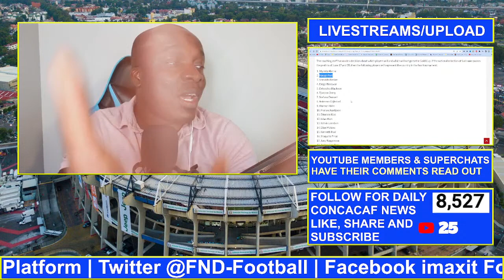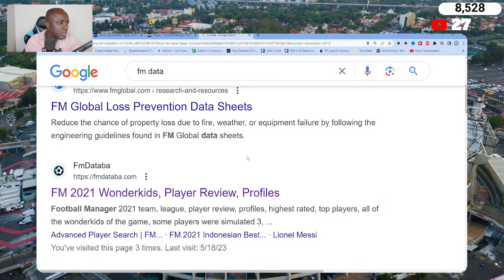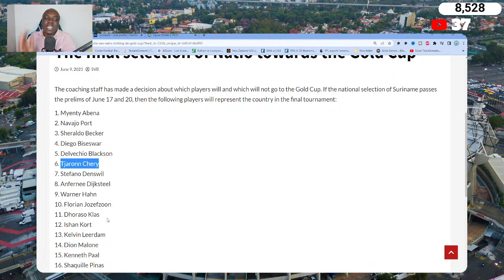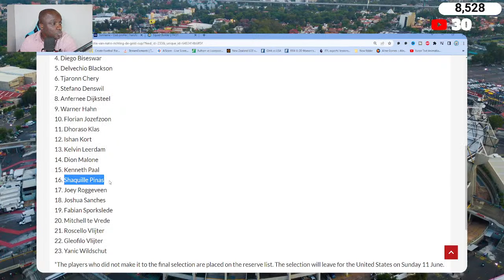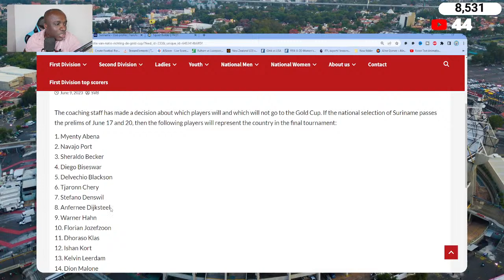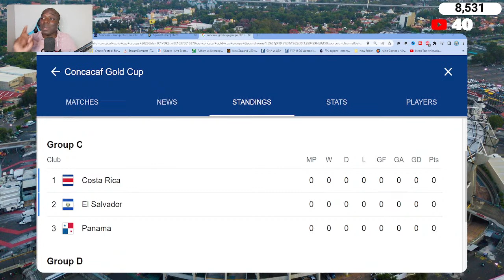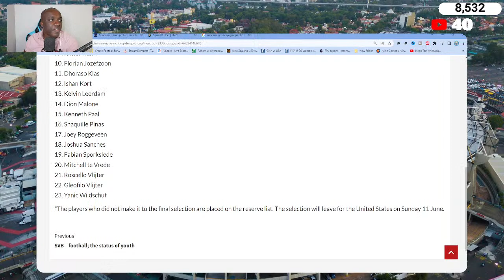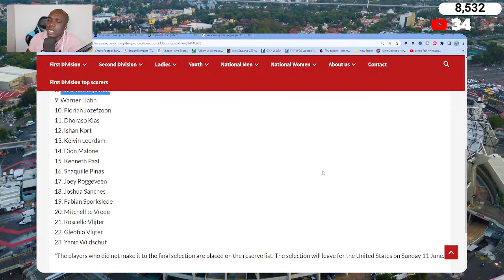Suriname 23 Players Roster For Concacaf Gold Cup 2023 Prelims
Puerto Rico

Welcome to WeMaxit Football a place for all Football Updates
Pre Match
Post Match Analysis
Match Reaction
Players Rating
Live streams
Transfers Rumour
& Much more in the future .
Premier League
Fa Cup
Champions league
English Football League
If you want to see me on other football topics Here : Imaxit Football

1. Myenty Abena
2. Navajo Port
3. Sheraldo Becker
4. Diego Biseswar
5. Delvechio Blackson
6. Tjaronn Chery
7. Stefano Denswil
8. Anfernee Dijksteel
9. Warner Hahn
10. Florian Jozefzoon
11. Dhoraso Klas
12. Ishan Kort
13. Kelvin Leerdam
14. Dion Malone
15. Kenneth Paal
16. Shaquille Pinas
17. Joey Roggeveen
18. Joshua Sanches
19. Fabian Sporkslede
20. Mitchell te Vrede
21. Roscello Vlijter
22. Gleofilo Vlijter
23. Yanic Wildschut

*The players who did not make it to the final selection are placed on the reserve list. The selection will leave for the United States on Sunday 11 June.

Continue reading